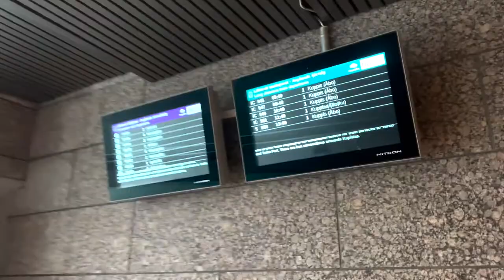My Daily Routine in Finland (Office, Home, Food, and Q&A)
Hello Guys,

Some of you asked me "how's my life here in Finland", so I decided to make this vlog to show you how I usually live my daily life here. Hope you enjoy it.

PS, please comment down all your questions about finland so I can include them in QandA next week.